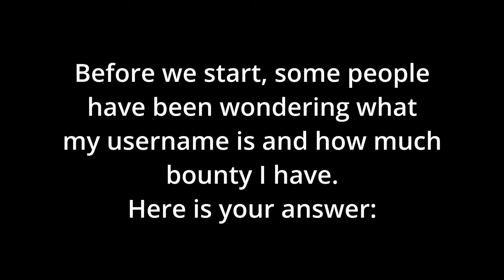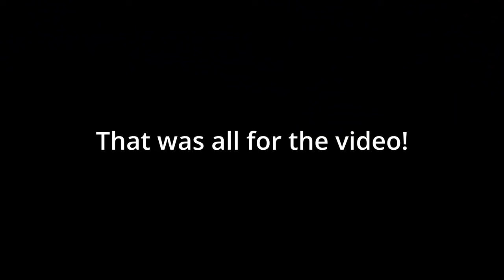『TRUE Leopard Spam + Fish v4』Bounty Hunting - LEO COMBO?! Blox Fruits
-This is a cool LEOPARD SPAM video lol.